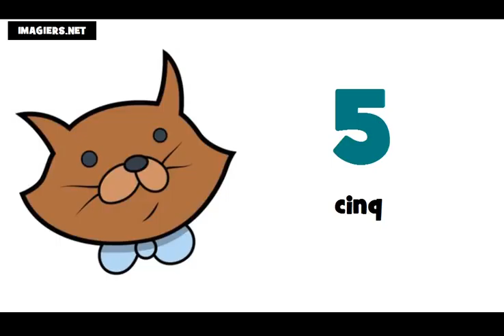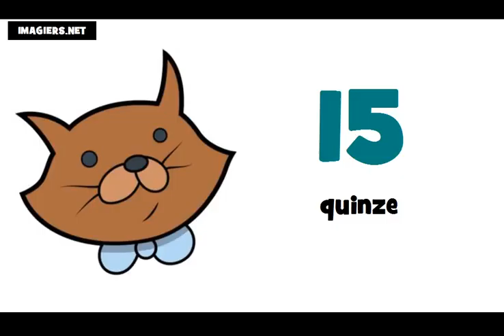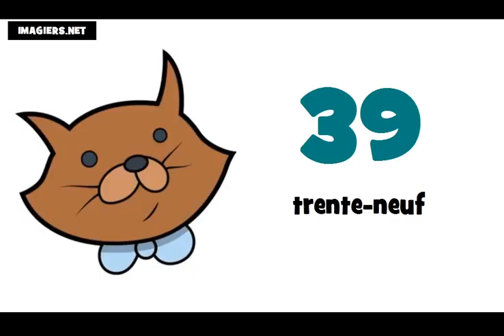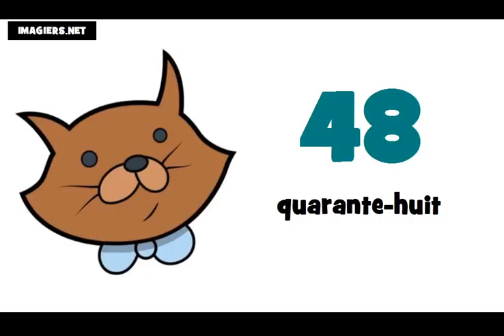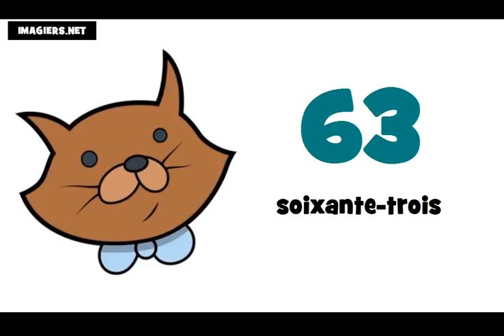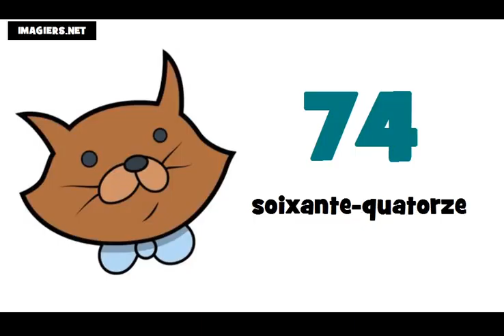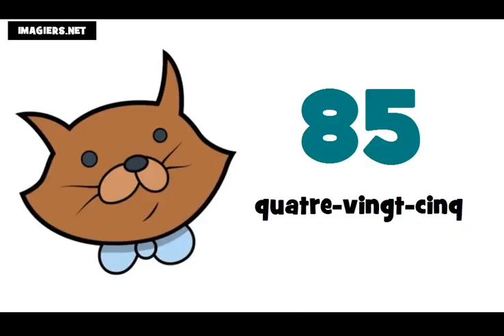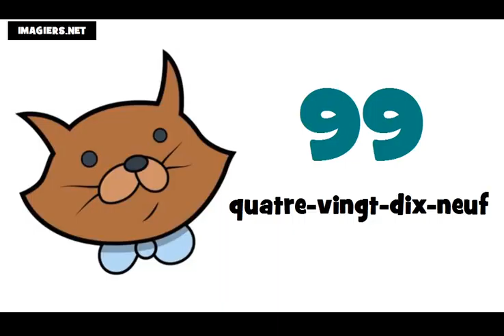Bahasa Perancis Pelajaran = Angka angka dan nomor # dari 0 sampai 100